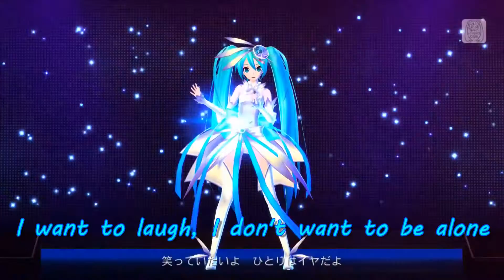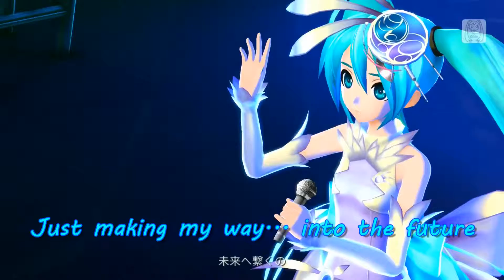Hatsune Miku - SPiCa -39's Giving Day Edition-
*Vocaloid videos until PC recording issue is fixed*

Music and Lyrics by Toku-P
This is in the game Hatsune Miku: Project DIVA F 2nd, a game where you press buttons to the beat, rhythm and lyrics of the song which in most cases is no easy task.

If you have a PS3 you can get this game

Anyways I hope you enjoyed this, and I hope to see you beautiful sonuva guns again next time! Stay Awesome! :D